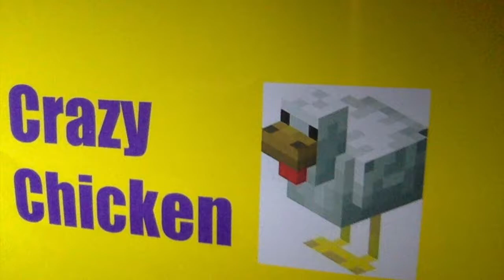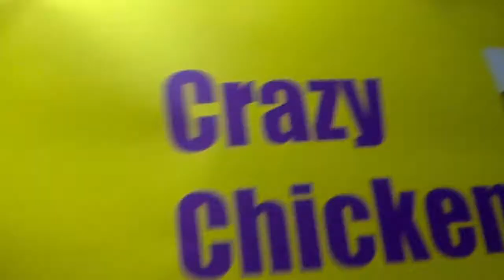SNOWING IN 12 DEGREE WEATHER!?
IN THIS VLOG IT SNOWS IN 12C WEATHER!! WE ARE WITH TYPHOON 10!!